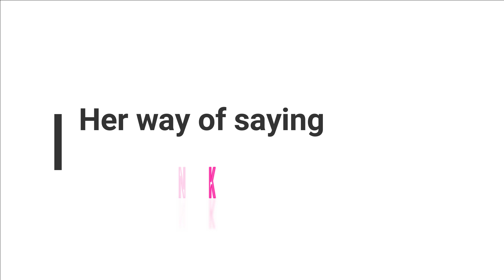LIANA SPEAKS TAGALOG AND ILOCANO!! | THIS IS HILARIOUS | LAUGH WITH LIANA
* Clap and yell
*Hey